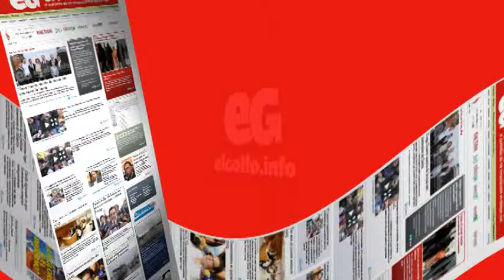Nuevo juego de Tony Hawk será exclusivo para smartphones @elgolfoveracruz